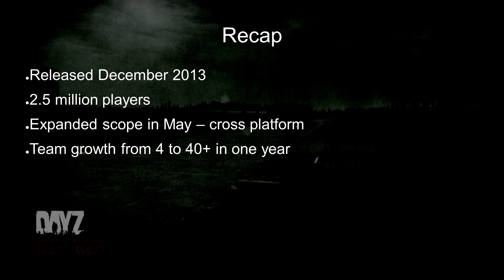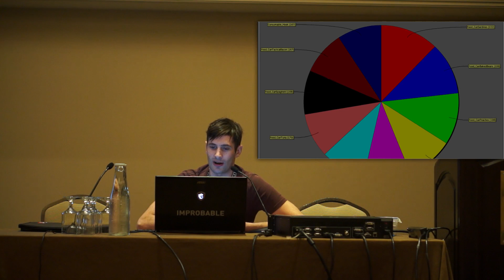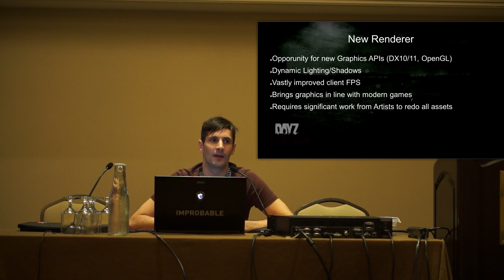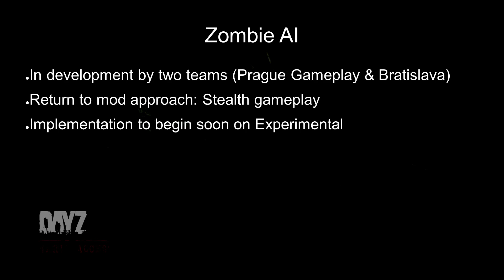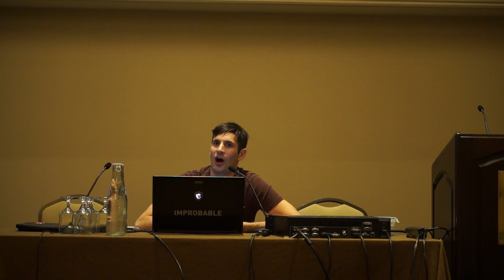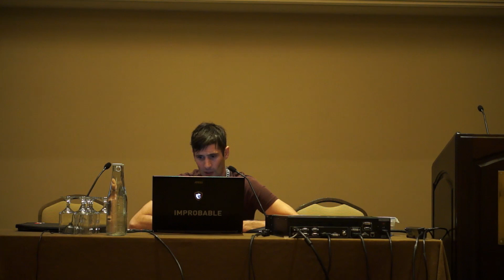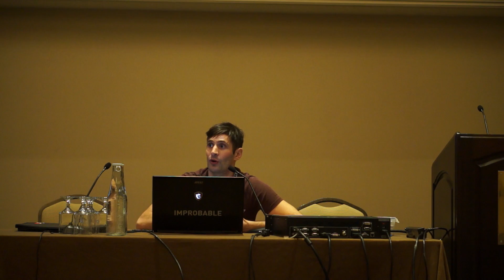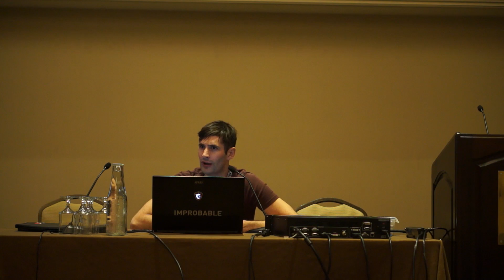DayZ Development So Far - Dean Hall at PAX Prime 2014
DayZ creator Dean Hall gives a summary of standalone development so far., and takes over forty minutes of audience questions. At PAX Prime 2014, the DayZ crew realised they needed someone to film their panel. While I've never used a camera before in my life, I stepped up to the plate. Not your usual NS2HD fare, but what is life without variety?